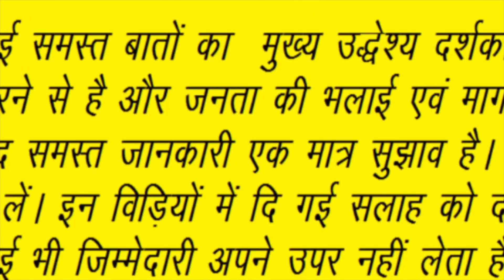धनतेरस पर क्या ख़रीदे क्या ना ख़रीदे | dhanteras ke din kya kharide | Diwali